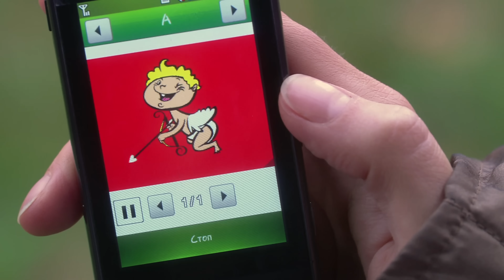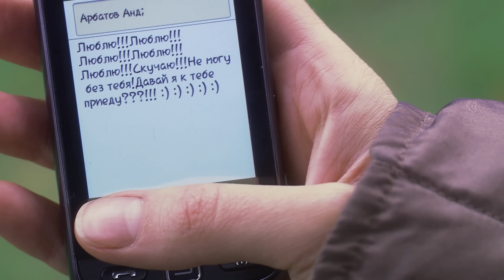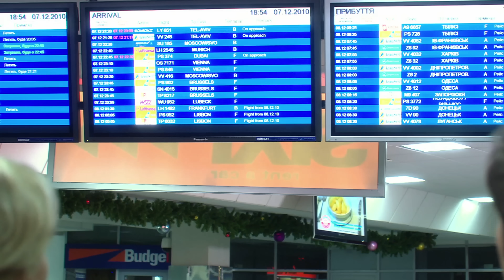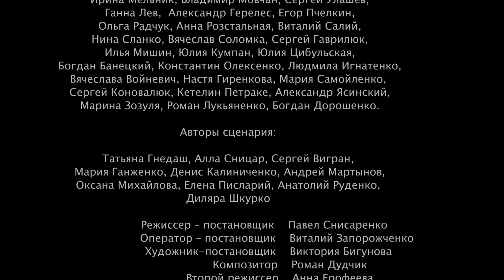Сериал, Доярка из Хацапетовки-3, 12 серия, сериалы, мелодрамы, фильм в 4К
После долгих лет скитаний и разлук Катя наконец обрела настоящую семью, и, кажется, уже никто не силах помешать ее счастью. Но судьба распорядилась иначе: неожиданно героиня оказывается в центре настоящей детективной истории. Кате предстоит не только доказать свою невиновность в сомнительном деле об убийстве, но и распутать клубок обвинений, которые обрушились на ее семью. Удастся ли Кате восстановить свое доброе имя, вывести преступников на чистую воду и укрепить семейные узы?

Режиссер: Павел Снисаренко
Сценаристы: Татьяна Гнедаш, Павел Снисаренко
Оператор: Виталий Запороженко
Композитор: Роман Дудчик
Художник: Виктория Бигунова
 Продюсер: Ирина Заря, Александр Ткаченко, Екатерина Ефанова
Актерский состав: Мария Куликова, Дмитрий Ульянов, Владимир Стержаков, Татьяна Назарова (II), Дарья Лобода, Кирилл Гребенщиков, Наталья Гудкова, Виталий Альшанский, Любовь Германова, Анна Кузина, Римма Зюбина, Анна Ходюш, Грегори-Саид Багов, Георгий Дрозд, Дмитрий Лаленков, Иван Волков, Денис Бродский, Валентина Ищенко, Константин Удовенко, Владимир Левицкий, Валентина Ананьина, Валерий Легин, Анастасия Касилова, Денис Мартынов, Игорь Рубашкин, Валерий Зайцев, Екатерина Кистень, Виталий Деркач, Михаил Жонин, Алексей Петухов, Виктор Семирозуменко, Люся Кузьмина, Григорий Боковенко, Игорь Славинский
Производство: кинокомпания УПС
Премьера: 25 июля 2011
Количество серий: 16
Жанр: мелодрама